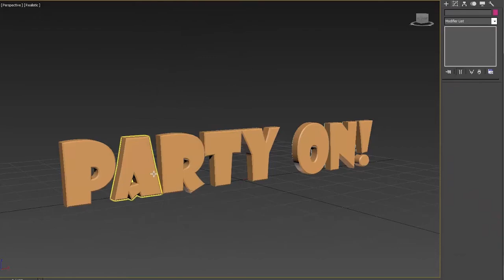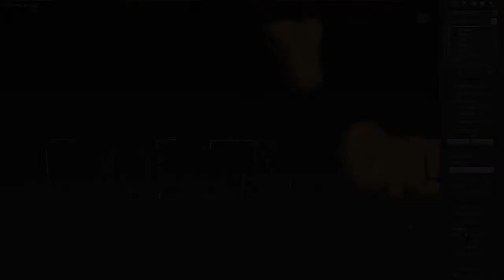3ds Max TextPlus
This is a video I put together when we developed the Text plus object. It's got some really nice features and we also made offset controllers and animation presets.